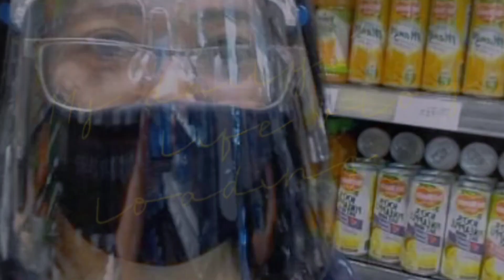Pool and Beach | Saan masarap Galaan